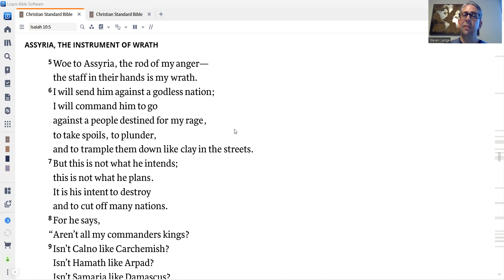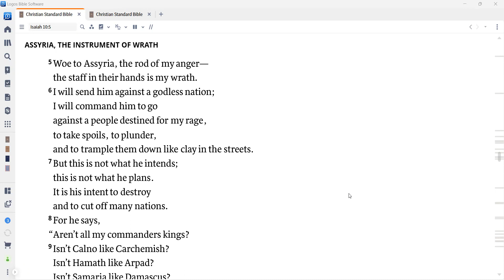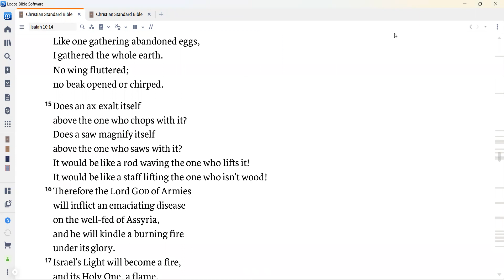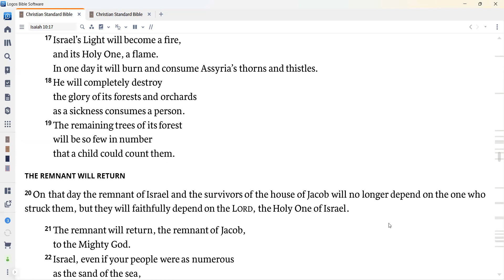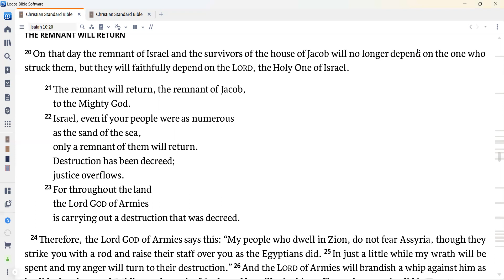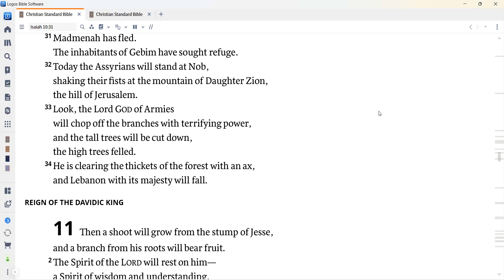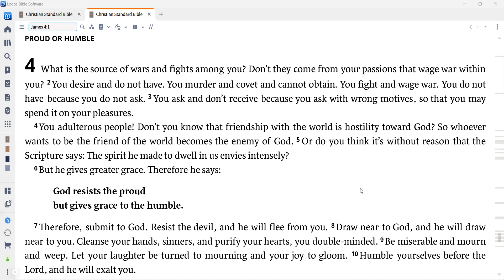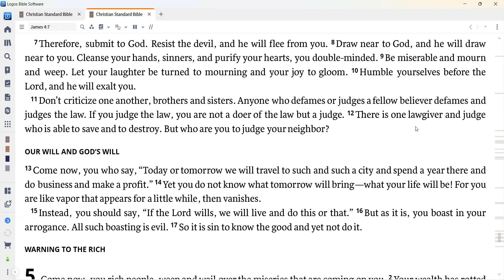Daily Devotion for April 11, 2023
Today we read Isaiah 10:5-34 and James 4.